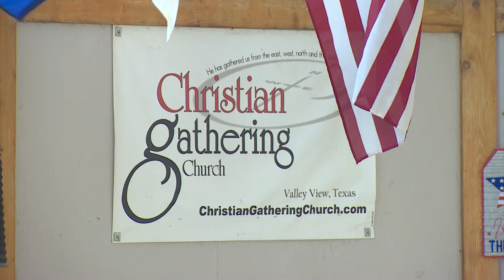Community members and volunteers help residents impacted by tornado in Valley View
“This is what bringing a smile back to the community looks like," said Luis Jimenez, a Valley View resident.